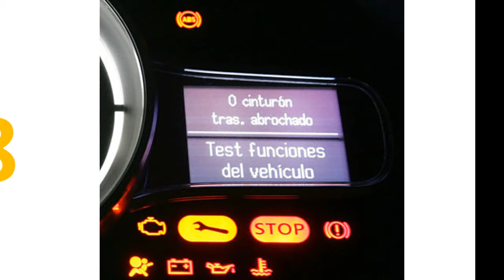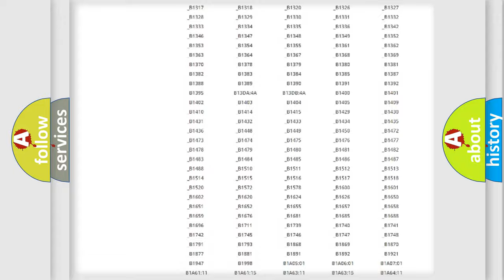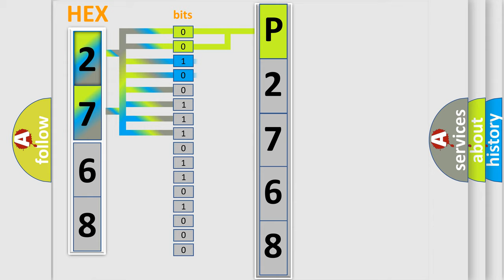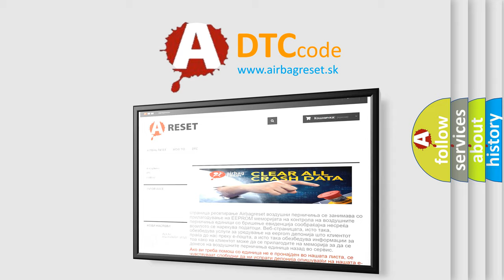DTC Ford P2768 Short Explanation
Contents:
0:21 Basic DTC analysis according to OBD2 protocol standard.
1:48 Insight into programming
2:58 A diagnostically understandable description of the Diagnostic Trouble Code
3:05 Basic error definition

Make:
Ford
Code:
P2768
Definition:
Cargo Lamp Control Circuit High
Description:
Battery voltage must be between 9-16 volts.Cargo lamps commanded ON.
Cause:
The cargo lamp switch signal circuit is shorted to voltage.